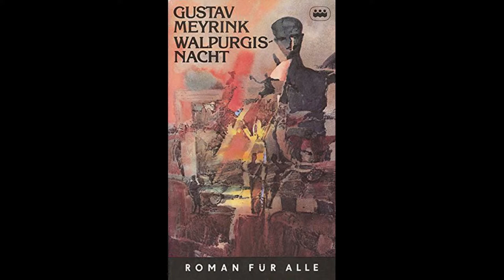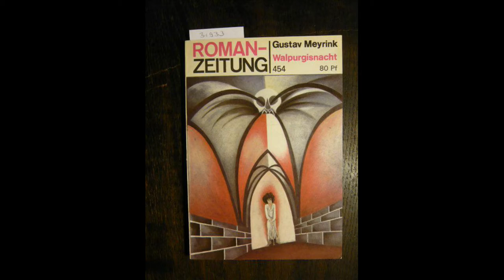The Weird and the Wonderful CCXXXV: Walpurgisnacht by Gustav Meyrink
Gustav Meyrink is most well known for his mystical, occult, time bending metaphysical fantasy, The Golem. However, Meyrink's obsession with Prague ran far deeper, despite it being the city where his mother abandoned him to fend for himself. In most if not all his novels, Meyrink wrote about Prague and here, it is no different.

Walpurgisnacht, named for the European festival where exaggerated effigies of witches are burnt to all around public jubilation, sees a young man, adoptive son of the man in charge of the ruins of the Hungry Tower, where criminals were sent to die of starvation, visits an old prostitute, fortuneteller and certified crazy person and she foretells his future as being crowned Emperor and just at this time the lowest and meannest among the people of Prague, which she claims is the origin of all wars, are ready to start a violent, nonsensical and bloody revolution, all thanks to the mystical significance of this day, leading only to more violence and death.